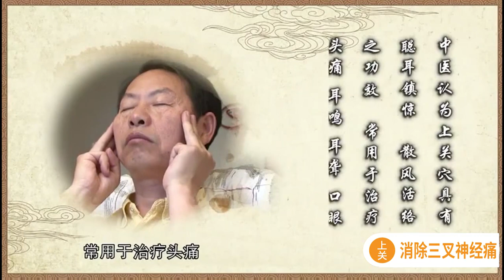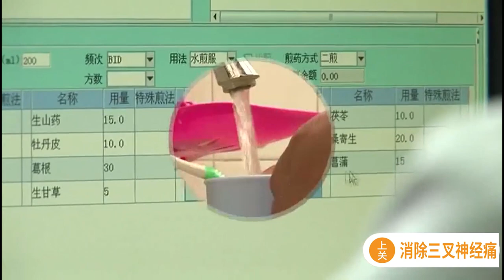经络穴位养生 - 上关穴 - 消除三叉神经痛